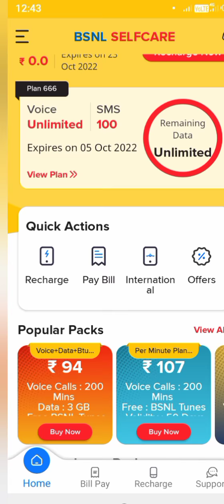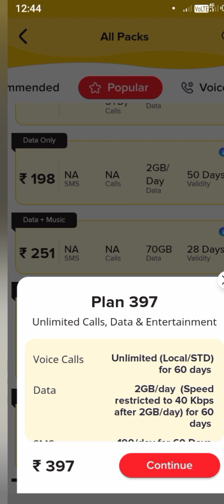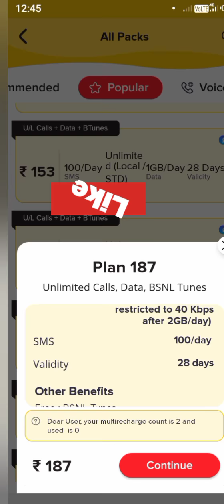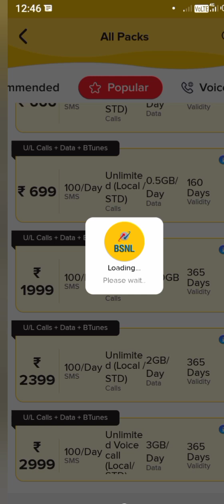BSNL Popular Pack || BSNL Super Pack 2022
BSNL 2022
Description
BSNL Validity Recharge Plans 2022 | BSNL Validity Kaise Badhaye | BSNL Validity Plan, BSNL Plan 2022
680

BSNL New Validity Plans 2022 | BSNL Validity Kaise Badhaye | BSNL Validity Recharge in 2022
BSNL Validity Recharge | Bsnl Validity Plan | Bsnl Plan 2021 | BSNL 365 Days Plan |

How To Check BSNL Offers For My Number?

Hi Guys,
About this Video- In this video I told you that about BSNL VALIDITY PLANS AND LONG VALIDITY PLANS, BSNL Prepaid Recharge Plans & Offers List 2022. BSNL New Best Plans Unlimited Calling & 4G Data  Recharge plan, 1 month validity Recharge, 2 month Validity plan, 3 month validity plan. I also told about how to check bsnl validity and how to check bsnl data balance. If any query write me on comment box. I try to solve it.